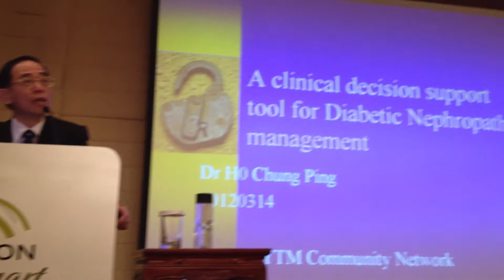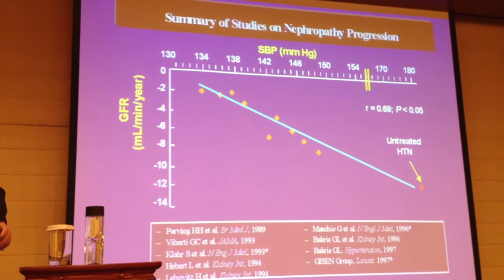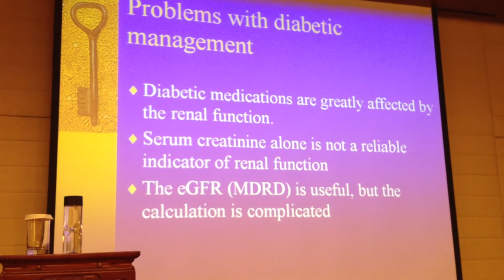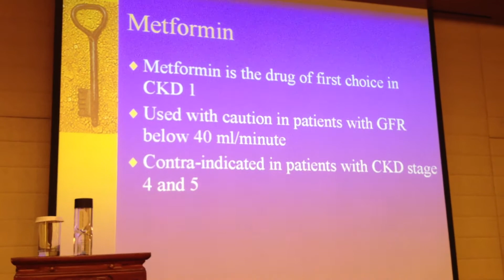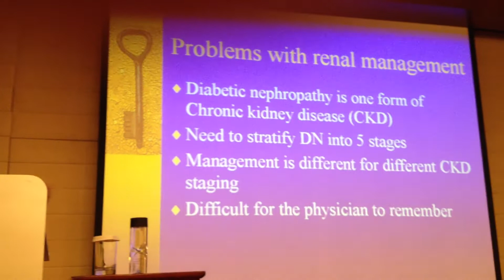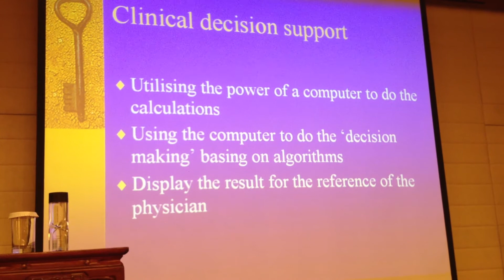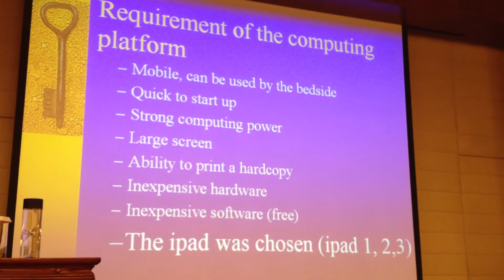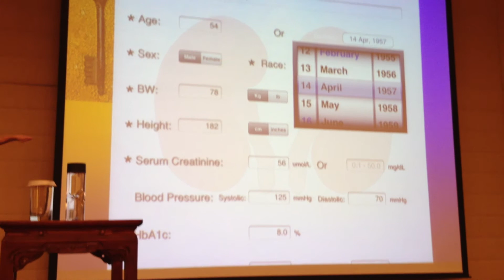Launching of the clinical apps for ipad - Diabetic Nephropathy Clinical Support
Diabetic Nephropathy is the kidney disease caused by long standing diabetes mellitus.  Its treatment is complicated because treatment is different in different stages of kidney involvement. The calcuation of the kidney function by the MDRD equation is complicated. This clinical apps on ipad is designed to help doctors and other care providers in the management of of DN.  It is called Diabetic Nephropathy Clinical Support and the free version is now available for download from the Apple Store. The direct link is ing to send you the relevant information today, the direct URL to the app is,